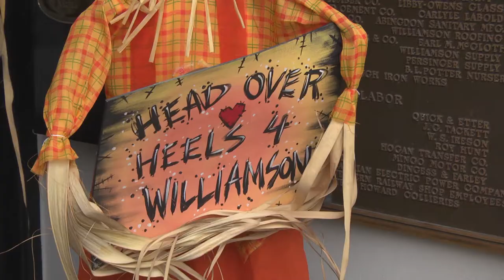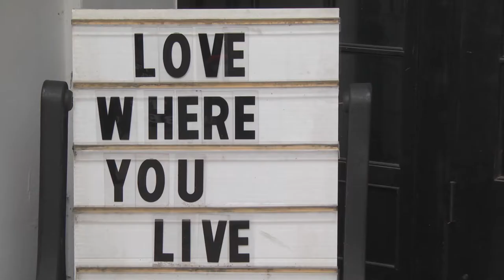Williamson Scarecrow Stroll